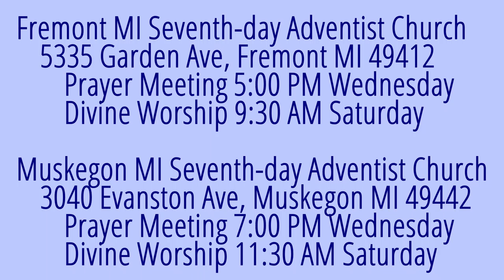The Weeping Prophet Jeremiah 8:1-3 Bring Out the Bones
How do we see that the worship of idols and of nature, is emptiness?